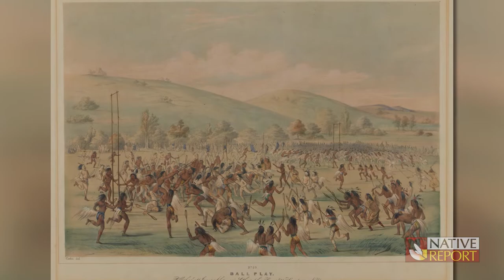KEEPING TRADITIONS ALIVE: Art of Ojibwe lacrosse stick making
Historically, almost all Native Nations played the Creator’s Game, the sport of lacrosse. But there were subtle differences in the game and the gear used to play it.

One difference is in the lacrosse sticks, and we visit Thomas Howes of the Fond du Lac Band of Lake Superior Chippewa who has learned the art of Ojibwe lacrosse stick making.